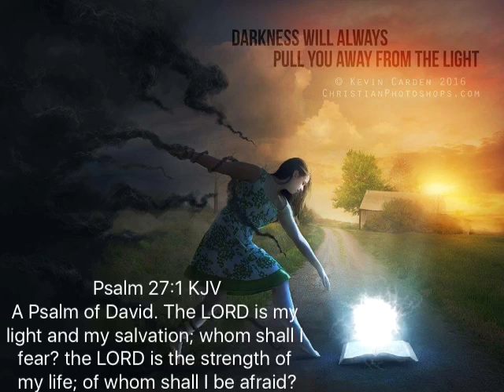Not afraid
Psalm 27:1King James Version (KJV)

27 The Lord is my light and my salvation; whom shall I fear? the Lord is the strength of my life; of whom shall I be afraid?